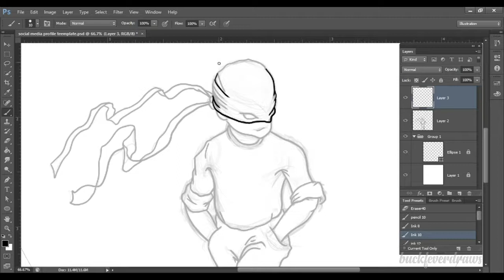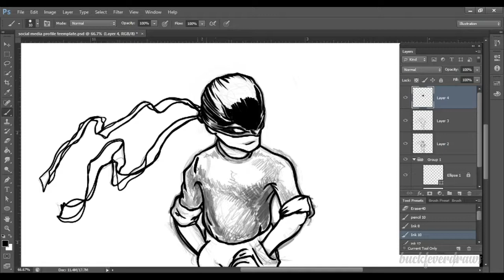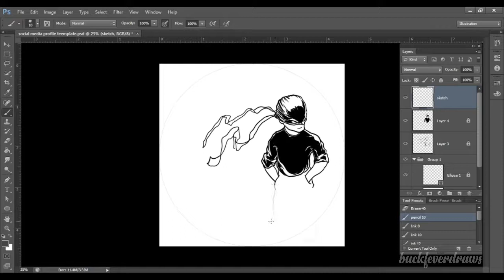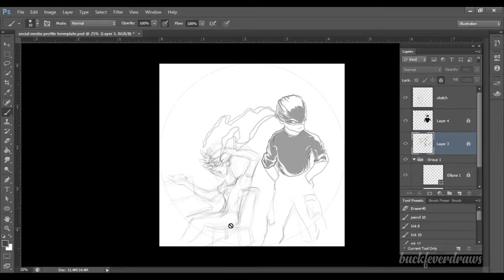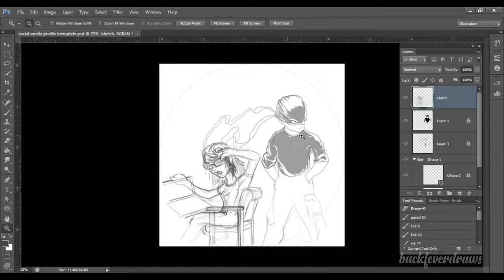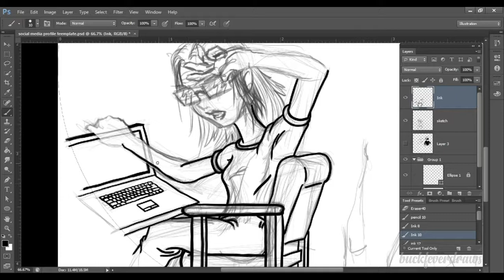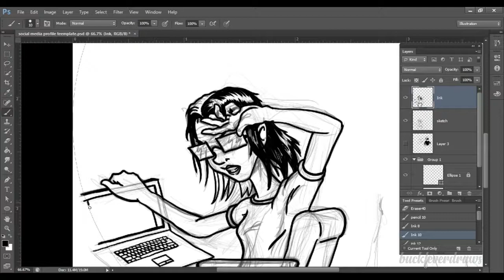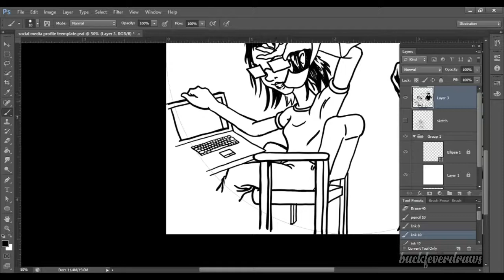Digitally Drawing a Social Media Banner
I have been illustrating for years, but I am new to digital art. This is one of my first attempts at creating something digitally.
I wanted to create a banner for social media, and this was the result.